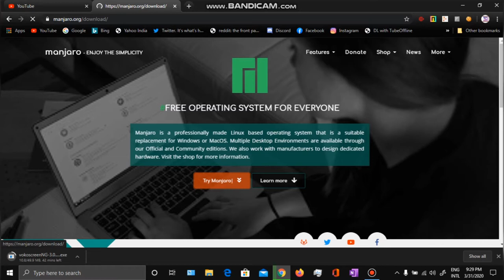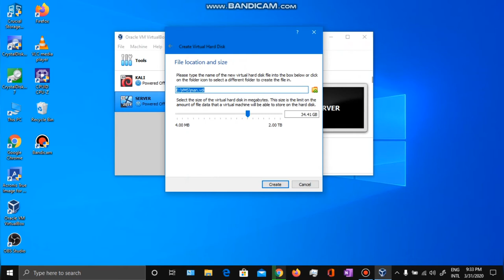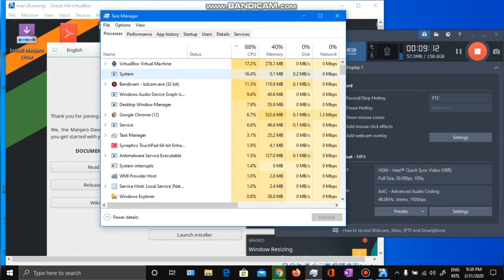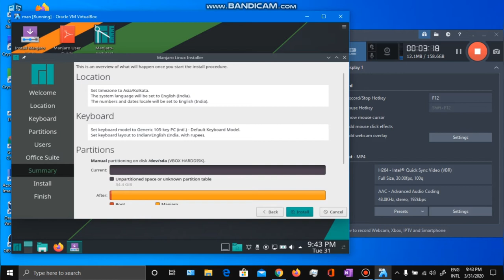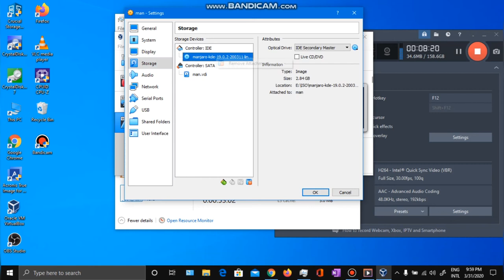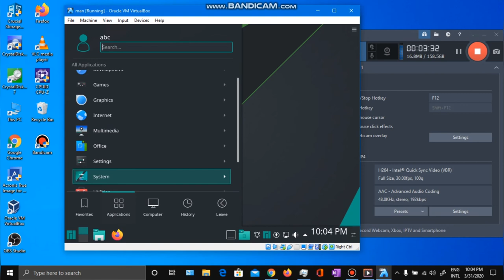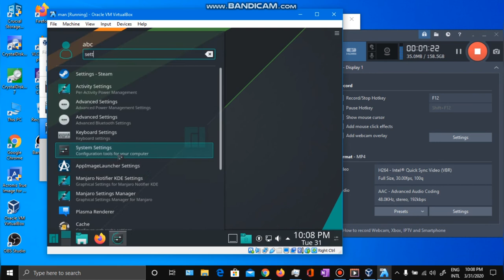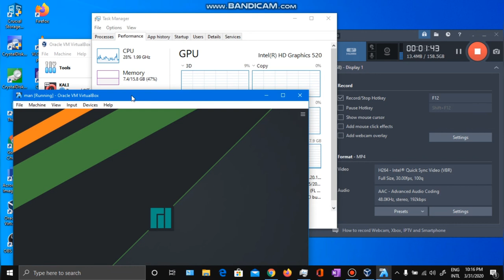Manjaro Linux Installation instructions (guide)